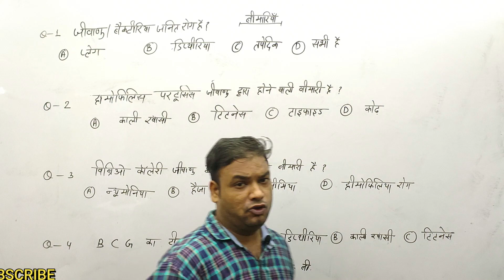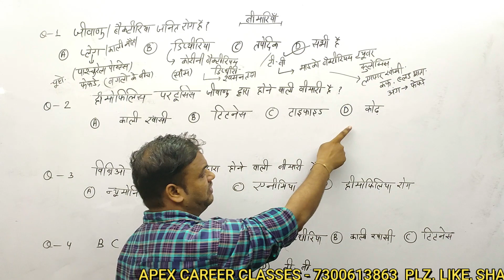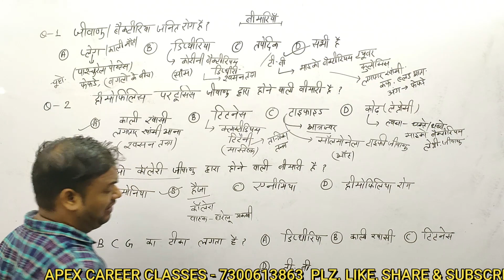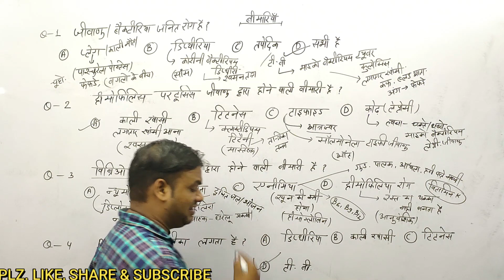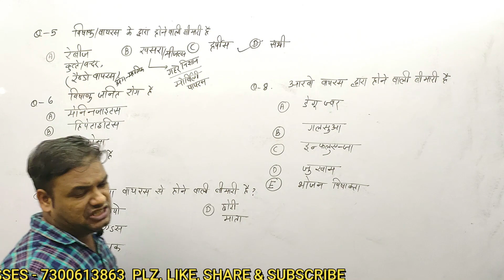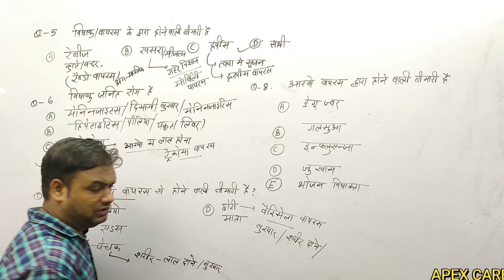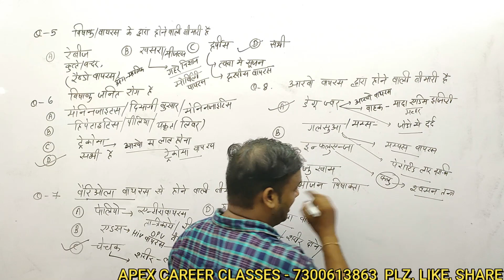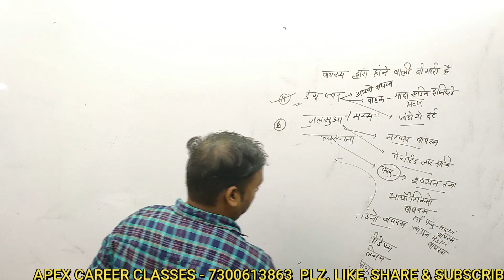CTET 2020 पर्यावरण अध्ययन जीवाणुओं और विषाणुओं से होने वाली बीमारियां